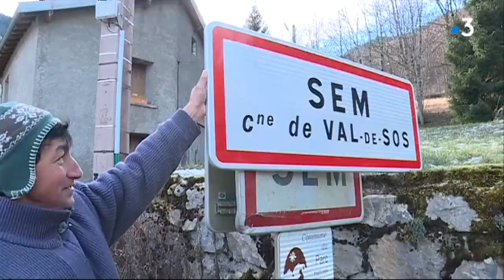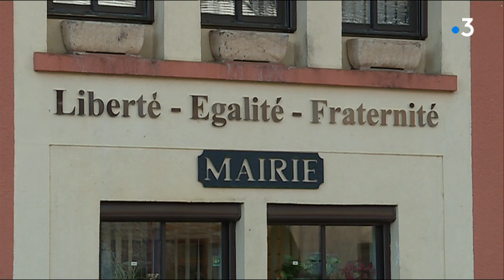En Ariège, la fusion fait la force pour les petites communes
En Ariège, une nouvelle commune a vu le jour au 1er janvier. Du nom de Val-de-Sos, elle regroupe quatre villages : Vicdessos, Goulier, Sem et Suc-et-Sentenac. Un moyen pour ces communes d'unir leurs forces, et qui devrait leur apporter une stabilité financière. La nouvelle commune de Val-de-Sos tenait vendredi son tout premier conseil municipal.
Voyez le reportage de Geoffrey Berg et Pascal Dussol.